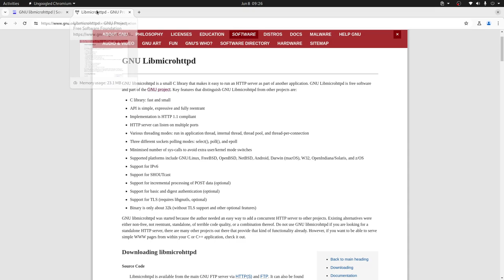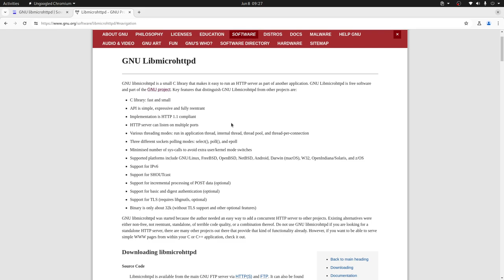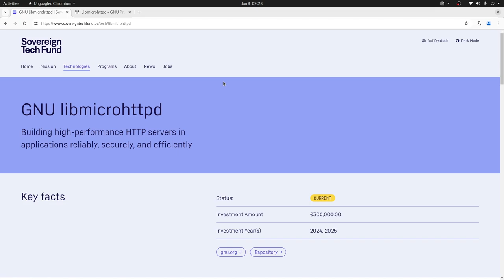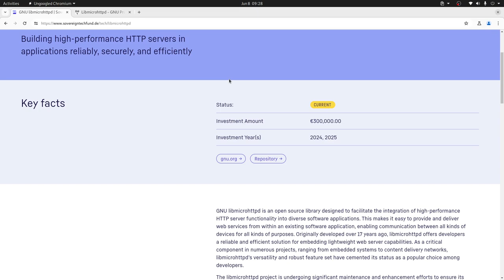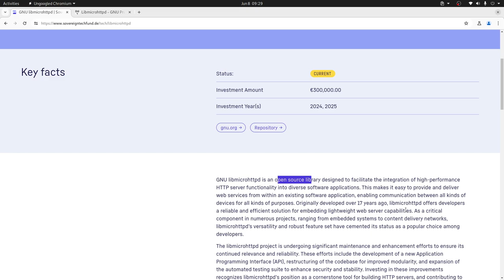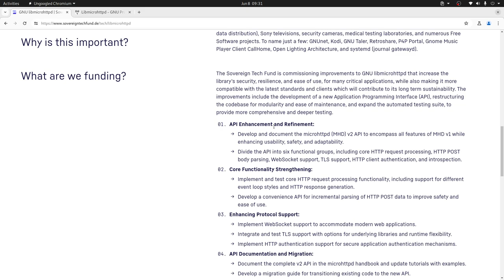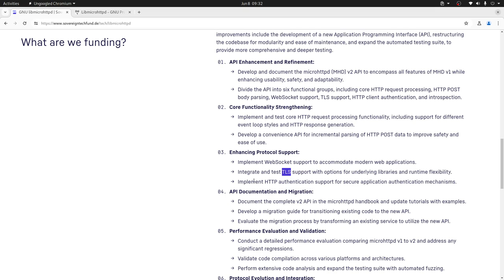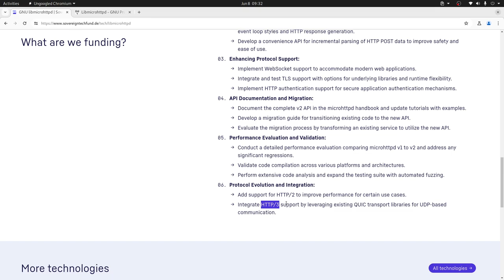GNU libmicrohttpd recibe importante donación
GNU libmicrohttpd es una librería que te permite crear servidores web embebidos y que es usada por la NASA y otros proyectos importantes.